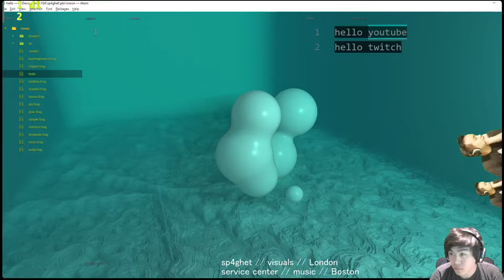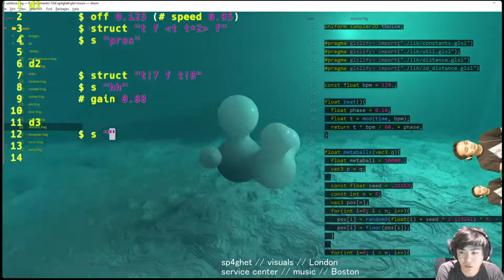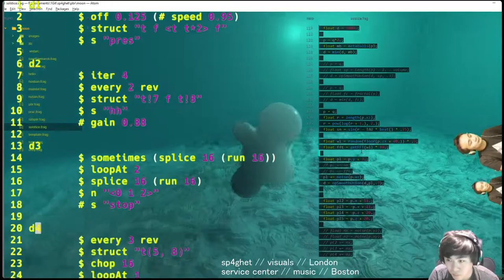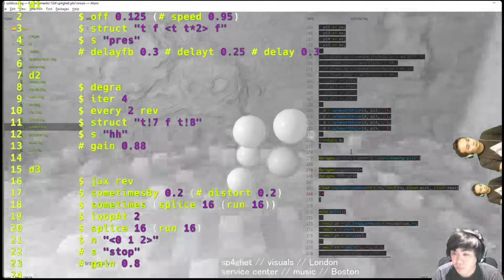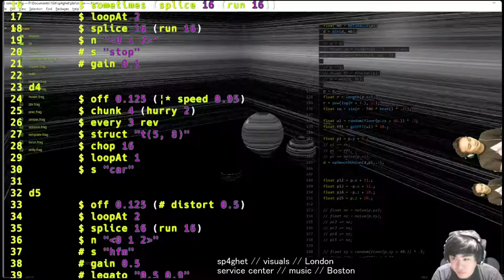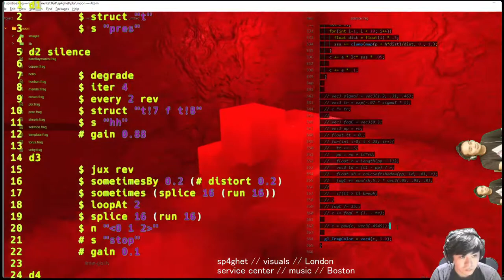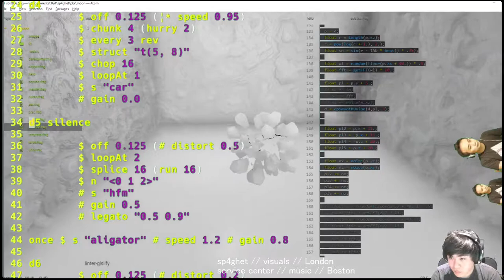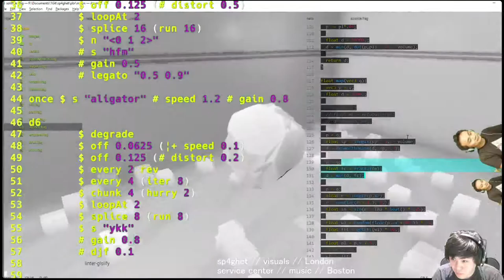Tidal Club Winter Solstice | sp4ghet & service center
Tidal Club Winter Solstice Algorave.